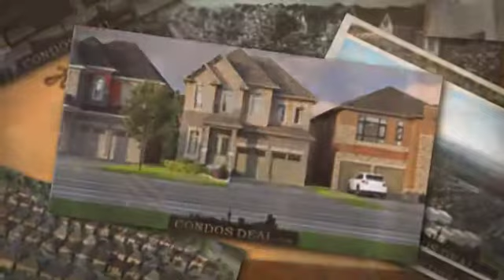Klein Estates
Klein Estates by Lindvest is a new detached homes project and is currently in pre-construction. The project is located at Teston Road and Pine Valley Drive in Vaughan. Pics, Floor Plans and Price List Available Here.